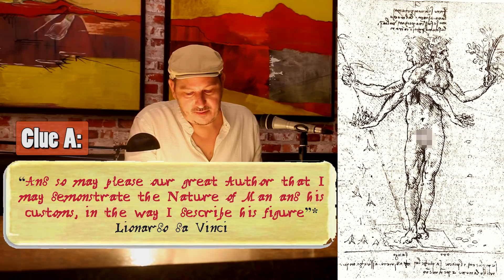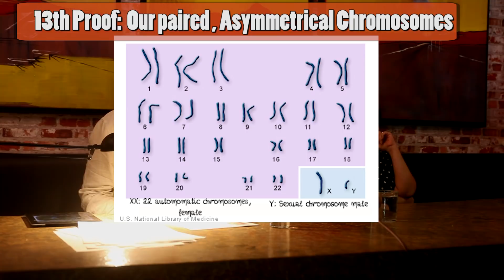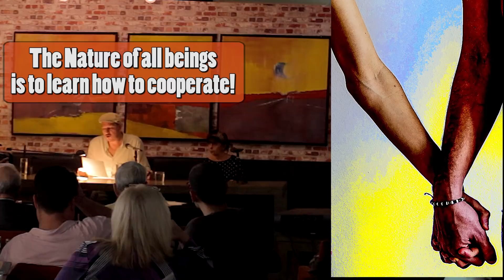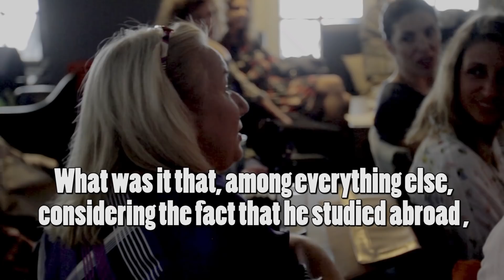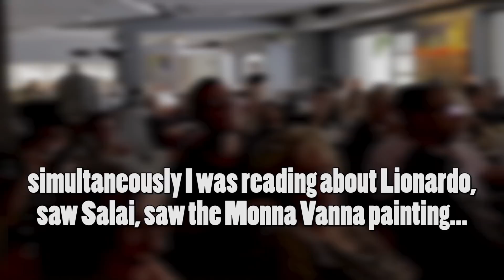Public Announcement of Mona Lisa Official Decoding! 18 New Indisputable Historical Proofs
A historical moment! The Mona Lisa Code is at last Decoded! Just like the Mona Lisa, we all have two different half-faces and two Personalities!! Here are the 18 proofs. Li-Sa= LI-onardo and SA-lai, his lover. Science agrees: Our famous "other self" is now a scientific fact. (It's a well-known fact that Da Vinci signed both as Leonardo, and as Lionardo, as it's explained in the video. For example, check Wikipedia's record of Da Vinci signatures:

“A coming of age historical fiction novel where one decodes the whole world in order to find his place and balance, and then even learns how to Awaken his Third and cosmic Eye.”

Da Vinci researcher Filippo meets in the metro a bizarre young man named Julius, who initiates him into the secret organisation of the “Seekers of Truth,” established by Lionardo Da Vinci in the 1500's. Their purpose was to always keep Lionardo’s hidden knowledge alive, while protecting it from those who would use it to control the masses. As the myth says, Lionardo’s Code is a key to life’s mysteries. A life-altering novel.

The same video in the original Greek language & with English subs here/ Το ίδιο βίντεο στα Ελληνικά

A very original & revolutionary novel, based on 4,500 manuscripts by Maestro Da Vinci, so faithful to Lionardo, that it actually decodes the Mona Lisa secrets and 350 artworks as part of the novel’s plot and its heroes coming of age, until their Enlightenment. An intelligent journey of decoding the world, towards ones Balance, Wisdom and Enlightenment; by being teleported to the centre of the Universe, observing it from a distance, and returning as a complete and wise human, with your Third and cosmic Eye open! Even if you've read tons of books, you’ve never read a book like this one.

With the support of Ocelotos Publishing.

Kindle Ready eBook

Θα βρείτε το μυθιστόρημα [με 16 έγχρωμες σελίδες] σε κεντρικά βιβλιοπωλεία της Αθήνας [Ιανός, Πολιτεία, Πρωτοπορία], και στα ηλεκτρονικά μαγαζιά τους, όπως και από τις Εκδόσεις Οσελότος.
Filippos decoded the Mona Lisa on February 2012. The Presentation of the Revelation & Decoding of Mona Lisa took place at Art Polis Café, in Athens-Greece, on October 20th 2018.

Camera: Vardis & Myrto
Directed/Voice/Dubbing/Editing & extra footage: Filippos Marinakis
Thank you to all the dear friends who came to the Presentation of the Decoding of Mona Lisa.
[All images shown in this video are by wikipedia.org and public domain, or by the writer.]